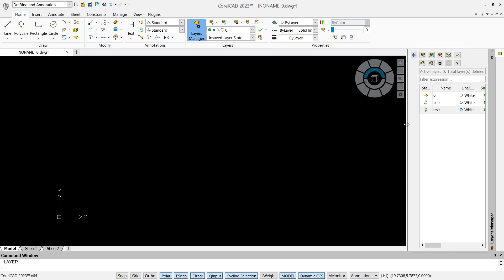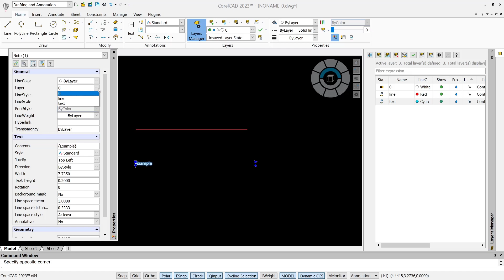CorelCAD How To Layer Tutorial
Layer is one of the most powerful tools available in CorelCAD Premium. This tutorial teaches you how to use layer to add realistic depth and detail to your drawings and 3D models.